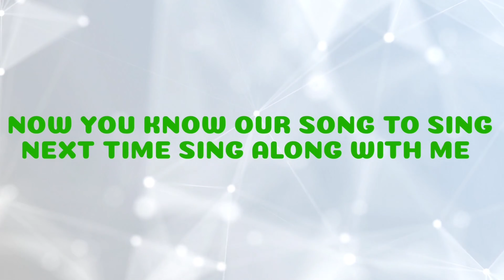LEARN TO TALK “YES + NO” : Educational Songs for Babies and Toddlers including gestures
Every child is original and they shine with original up to date songs that are contemporary. This platform challenges the status quo by only showcasing easy to sing and clearly spoken kids music that has been composed by new mum Trilby K View.  It's time to be different and original - Let's start well!

Message from Founder of Parent Baby songs -

Thank you for supporting my channel! I have created a platform of original songs and spoken word for little ones supporting early stages of childhood and parenthood with music. I provide all the vocals too! The songs are also based on my experience.
         From Trilby K View 🌟

Songs playing and Spoken Words by Trilby K View

✅ Why is this platform different? Original Songs created by new mum, Trilby K View, founder of Parent Baby Songs. She provides all the vocals too!